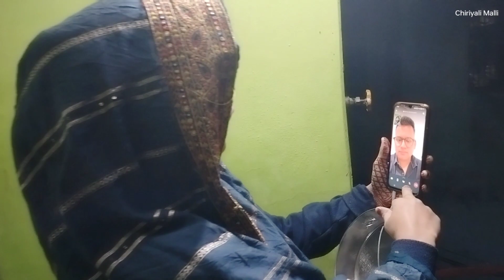दुल्हन को क्यों जाना पड़ा ससुराल, और कैसा रहा हमारा करवा चौथ 2023 (vlog 193)